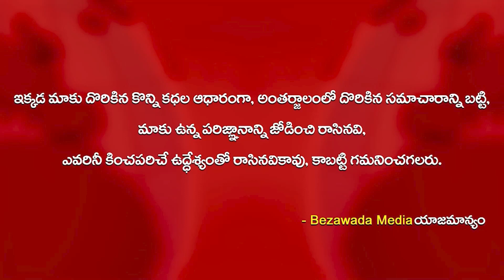మార్పు మొద‌లైంది... జ‌గ‌న్ పై నారా రోహిత్ కీల‌క వ్యాఖ్య‌లు Nara Rohit on Cm Jagan | Bezawada Media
cm jagan
roja
vidadala rajini
kodali nani
perni nani
2024 elections
2024 who is next cm in ap
who is ap next cm
2024 cm
elections 2024